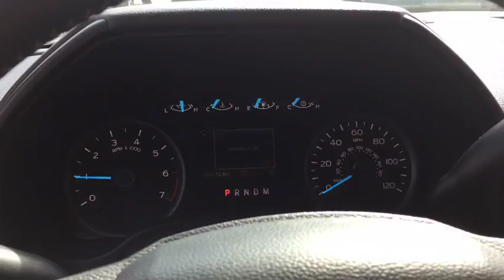2018 Ford F-150 Marion, Carbondale, Mt Vernon, Evansville, IL 8210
New 2018 Ford F-150 available in Marion, Illinois at Jim Hayes Inc. Servicing the Carbondale, Mt Vernon, Evansville, IL area.
2018 Ford F-150 4WD SuperCrew - Stock#: 8210 - VIN#: 1FTEW1E52JKE63617

Jim Hayes
2130 US-45